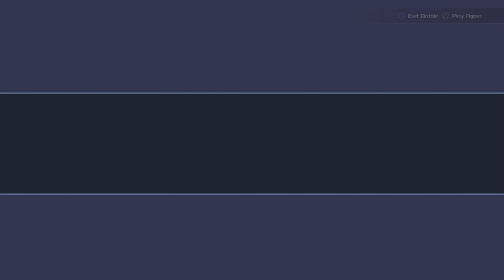Kingdom Hearts 3 | Bonous | Dark inferno and gummi ship secret bosses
In this bonus episode of my Kingdom Hearts 3 playthrough, we tackle two of the game's toughest secret bosses! First, we face off against the mysterious and powerful Dark Inferno, a secret Heartless boss that puts our skills to the ultimate test. Then, we take to the stars to battle the challenging Gummi Ship secret boss, a space encounter that requires strategic upgrades and expert piloting. Can we emerge victorious in these intense battles? Tune in to find out!